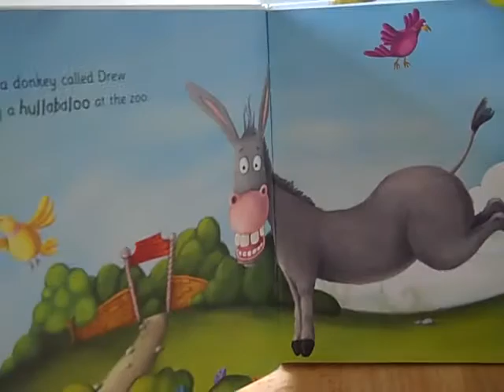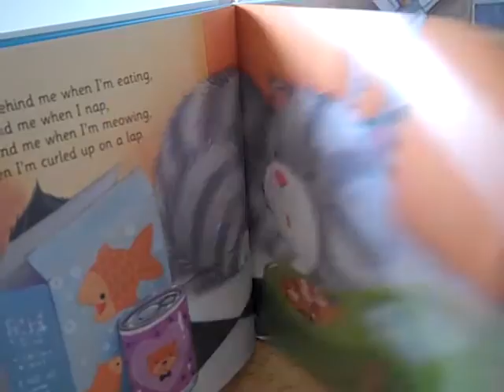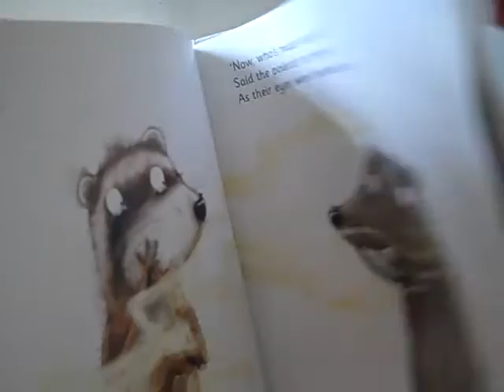Animal tales book-Storytales by Top hat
Animal tales contains six original animal storie.Characters including a kitten who is being followed by something mysterious,a chameleon who likes to show off and someone who is making a hullabaloo at the zoo.